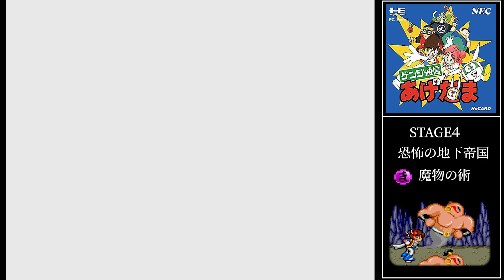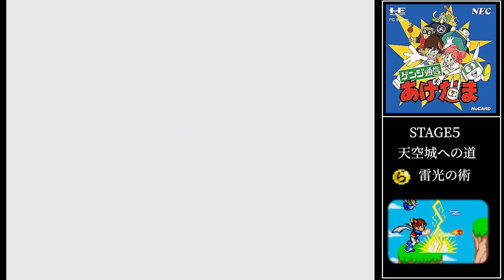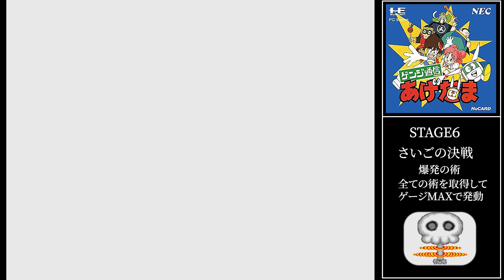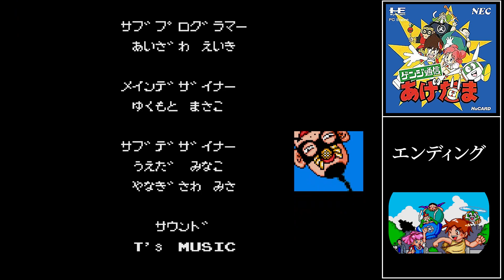【ゲンジ通信あげだま】Genji Tsushin Agedama (PC Engine/TurboGrafx-16)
0:00 タイトル
1:30 STAGE1
5:29 STAGE2
7:31 STAGE3
10:52 STAGE4
17:09 STAGE
22:36 STAGE6
30:18 エンディング
32:27 ゲームオーバー

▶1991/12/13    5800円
  発売： NECホームエレクトロニクス

怪作(?)扱いされたTV放送版より、原作漫画よりの設定。
溜め攻撃ゲー。５面途中まで強制スクロール。方向キー下で前転アタック、方向キー上で大ジャンプ。破壊力が大きい技で無双でき、音楽のメロディも良く、なかなか気持ちよく遊べる。ステージ途中では回復ポイントがあり、ゲームバランスもほど良い。

反面、大味な部分はある。しゃがみがないため、当たり判定は大きめ。出したい技でゲージをピタリと止めるの失敗して違う技発動する等ジレンマはある。後半になるほど溜めぶっぱになり、ボス戦も力押しで倒せてしまうのは少し惜しい点。

なお、NECアベニューではなく、日本電気ホームエレクトロニクスからの発売第一弾ソフトでもある。